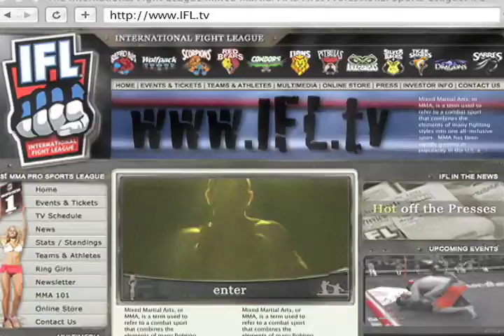Rolles Gracie vs. Sam Holloway: IFL Finals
265 lbs.: Rolles Gracie vs. Sam Holloway
Round 1 (Images)

Gracie locks Holloway up in the clinch and moves him back against the ropes. Gracie executes a picture-perfect leg trip and lands in Holloway's half-guard. He quickly moves to full mount and lands some perfunctory punches from the top.

Holloway attempts to roll out and Gracie is eyeing an armbar. Holloway rolls and gives up his back. Gracie responds by sinking in a tight rear naked choke and Holloway is forced to tap out. An impressive MMA debut for Rolles Gracie.

Rolles Gracie defeats Sam Holloway via submission (rear naked choke) at 1:49 of round 1.